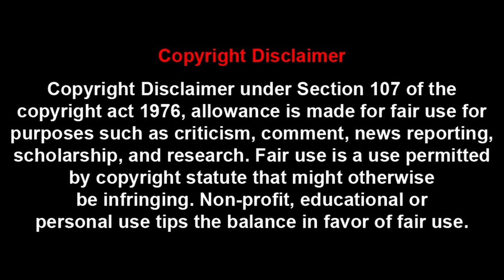Exploring FIBRO: Revolutionising precision engineering for global markets | FIBRO India | OEM Update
Mr. Ramkrishna Edara, General Manager – BD, Marketing & IT, and Mr. Sunil Dhumal, General Manager – Business Development at RT FIBRO India, provided insights on the topic of "Exploring FIBRO: Revolutionising precision engineering for global markets."